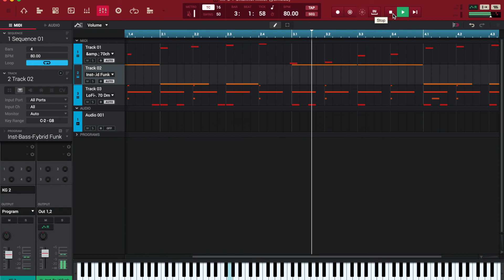beginner's beat make vol.23[初心者ビート vol.23]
I'm a beginner and an amateur and I can't play finger drums, but I made a little beat.